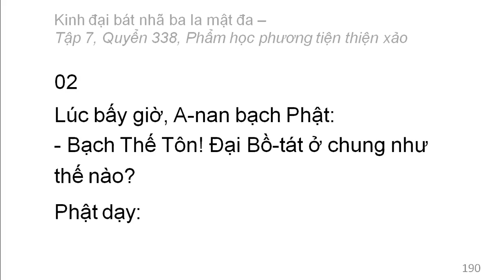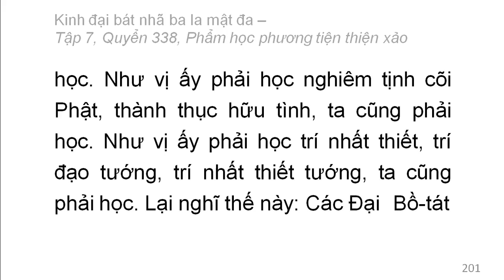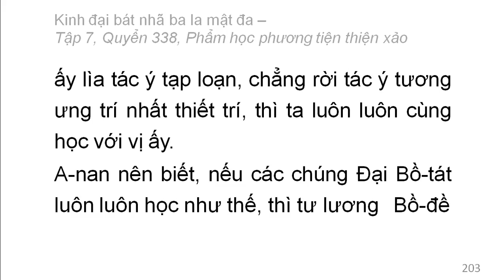Quyển 338: Kinh đại bát nhã ba la mật đa - Phẩm học phương tiện thiện xảo (rất hay) (338/600) (1)